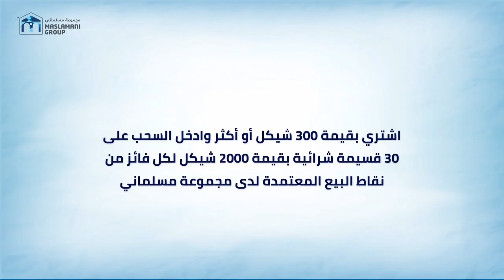فرحها بعيدها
فرحها بعيدها وإهديها أحلى هدية😉😉
اربح جوائز بقيمة 60,000 شيكل من مجموعة مسلماني 🎁🎁
ما عليك إلا الشراء بقيمة 300 شيكل لتدخل السحب وكلما زادت قيمة مشترياتك زادت فرصتك بالفوز!